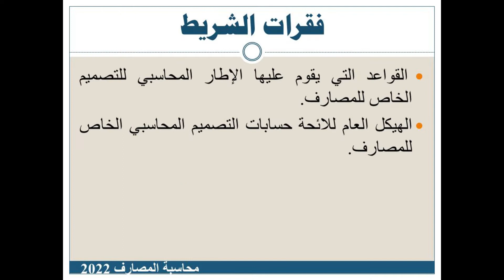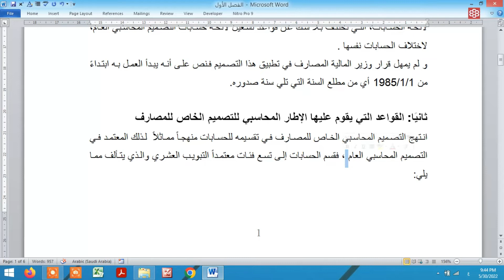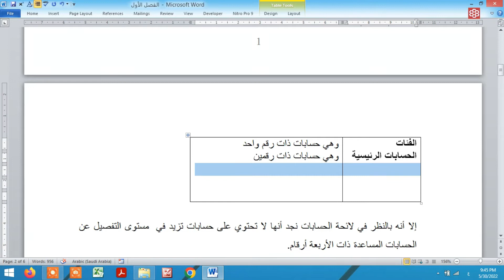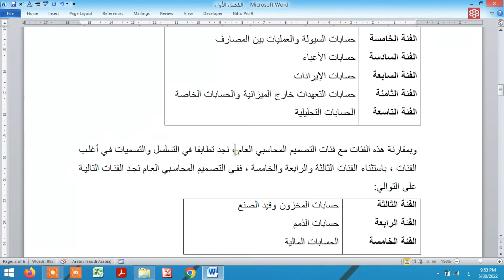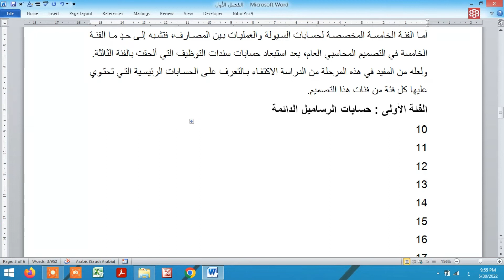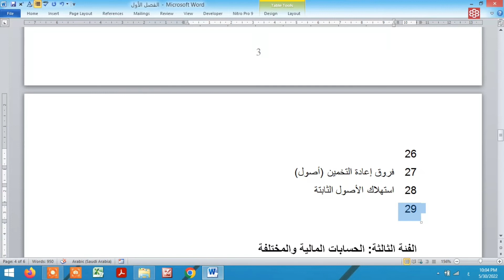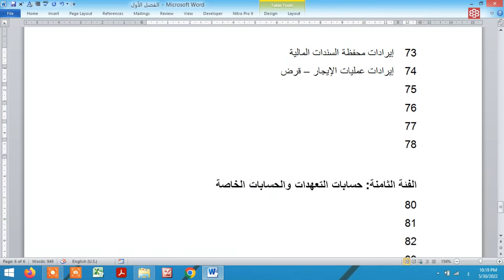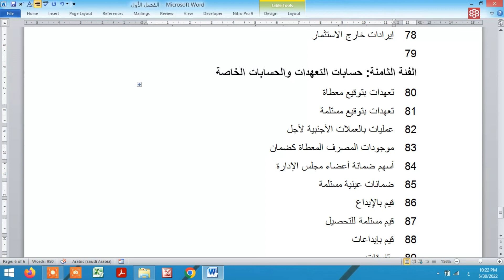شريط 1 محاسبة المصارف 2022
الفصل الأول: التصميم المحاسبي الخاص للمصارف
 القواعد التي يقوم عليها الإطار المحاسبي للتصميم الخاص للمصارف
الهيكل العام للائحة حسابات التصميم المحاسبي المهني للمصارف